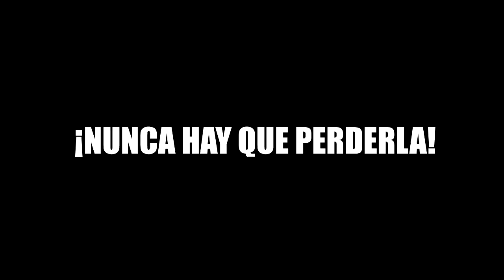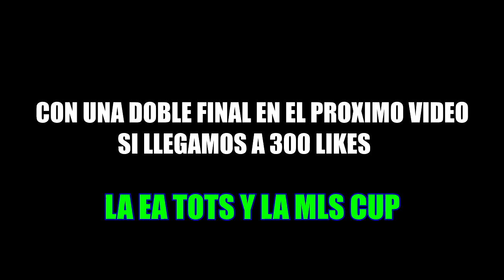NUNCA HAY QUE PERDER LA ESPERANZA | ¡9... DE MEDIA IN A PACK!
ABRIENDO MEGASOBRES HASTA QUE.